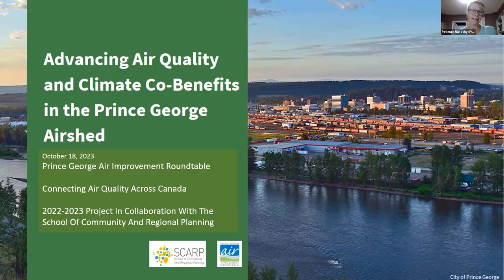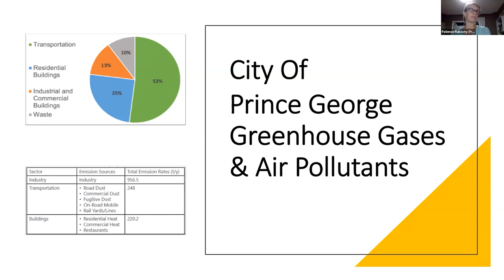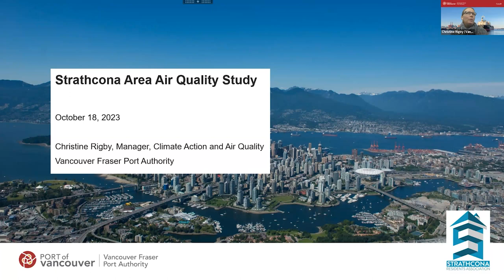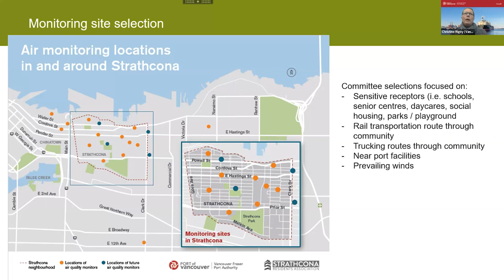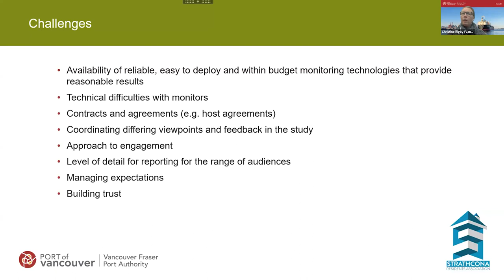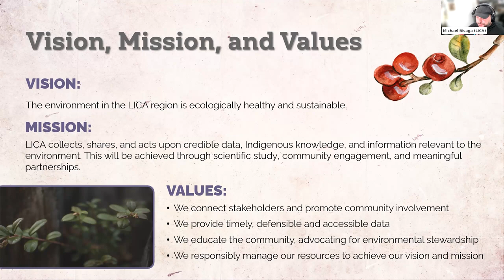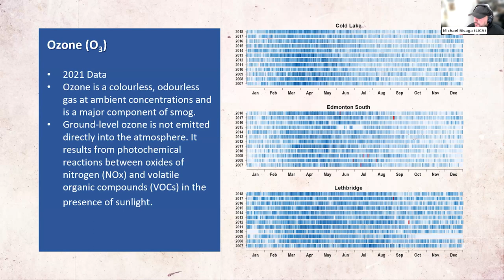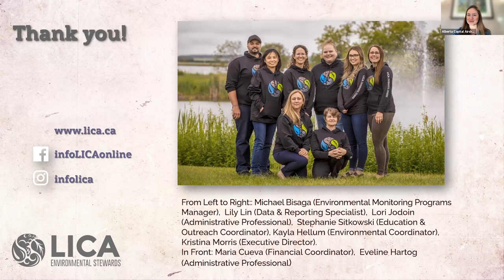Clean Air Webinar — Connecting Air Quality Organizations Across Canada, Part 2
Following the success of our April 15, 2023 Clean Air Webinar, Connecting Air Quality Organizations Across Canada, we are following up with a second webinar. In this webinar, we welcome back Patience Rakochy from Fraser Basin Council. Patience is joined by Christine Rigby from the Vancouver Fraser Port Authority and Michael Bisaga from the Lakeland Industry and Community Association (LICA).

0:00 Introductions
3:15  Advancing Air Quality and Climate Co-Benefits in the Prince George Airshed (Patience Rakochy,, Fraser Basin Council)
17:46 Strathcona Area Air Quality Study (Christine Rigby, Vancouver Fraser Port Authority)
37:37 Overview of the Lakeland Industry and Community Association (Michael Bisaga, LICA)
56:17 Q & A

Speaker Biographies:

Christine Rigby has worked in the air quality and climate change field for 22 years, the last 18 of which have been spent leading air programs for the Vancouver Fraser Port Authority in Vancouver, Canada. At the port authority, Christine’s focus is on local, regional and international collaboration, and the development and implementation of emission reduction policies and initiatives that emphasize flexible, results-based approaches. Prior to joining the port authority, Christine spent four years with the British Columbia Ministry of Environment working on air quality related issues.

Patience Rakochy is a recent addition to the Fraser Basin Council team. She was brought on board as the General Manager of the Prince George Air Improvement Roundtable (PGAIR) to support the members of which are working to achieve desired air quality targets for the region. She manages all the affairs of the roundtable including budgets, special committees, community presence and events coordination. She is currently working in collaboration with other reginal air quality managers to realize efficiencies, and design projects that reach a broader audience. She is also in the process of developing a new Air Quality Management Plan with the members of PGAIR.

Michael Bisaga is currently working for Lakeland Industry and Community Association (LICA) as their Monitoring Programs Manager, a role which he has had since 2006. He grew up in Toronto and completed his undergraduate degree at the University of Waterloo’s Faculty of Environmental Studies. He has spent much of his career in the air monitoring field working with airshed organizations and focuses on data interpretation and visualization, mapping, monitoring plan development, and air quality education. Michael currently lives in Richmond, British Columbia and is completing a Master’s degree in Geomatics at UBC. He enjoys both ground and drone-based photography, travel, and exploring Western Canada’s mountain playground with his partner and their two Giant Schnauzers, Mezzo and Ellie.